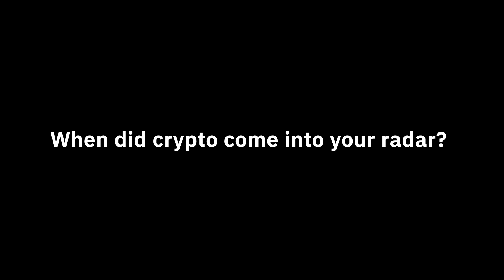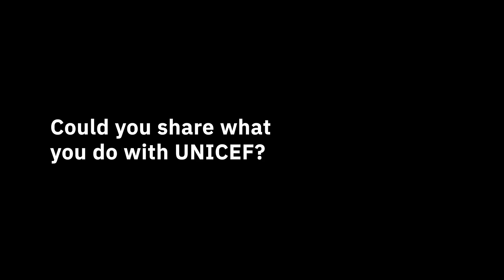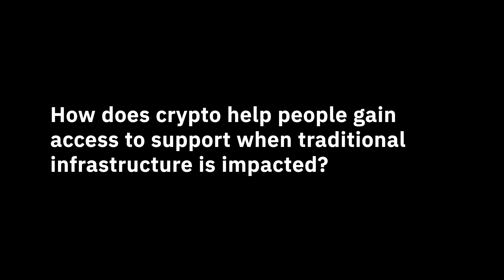Humanitarian Aid Through Blockchain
Shane O'Connor from UNICEF delved deeper into how blockchains are ideal for charitable solutions.

He also talks about the transformative power of blockchain's transparency, speed, and technology.